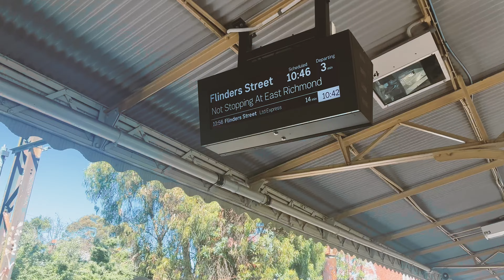Public Holiday ở Melbourne tụi tui làm gì?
Nhân dịp ngày public holiday ở Melbourne, cộng thêm quả thời tiết 10 điểm, tụi tui quyết định đi biển.

Ban đầu không tính tắm biển, nhưng mà thấy biển trước mắt dù có ướt chút trên đường về thì cũng không sao =))) nên là cả đám ùm xuống biển lạnh như nước đá á

Hẹn một ngày tắm biển đàng hoàng hơn ✨👌